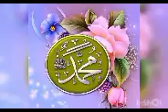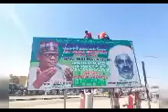KALAMAN MAULANA SHARIFF IBRAHIM SALEH, A TARON KHALIFA SUNUSI NA LOKOJA YANA DAUKE DA BOYAYYEN SAQO.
Wannan Shafi Namune Baki Daya Sabida Haka Muna Karban Shawara Domin Mucigaba Tare